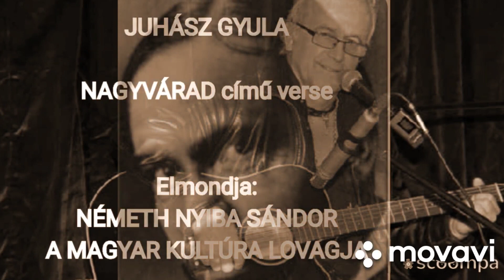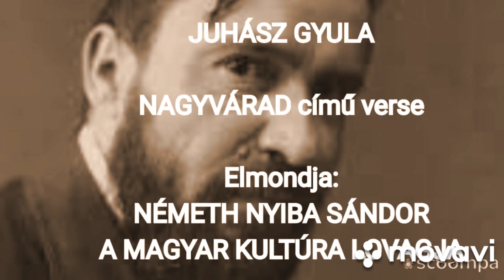JUHÁSZ GYULA NAGYVÁRAD, Elmondja NÉMETH NYIBA SÁNDOR A MAGYAR KULTÚRA LOVAGJA